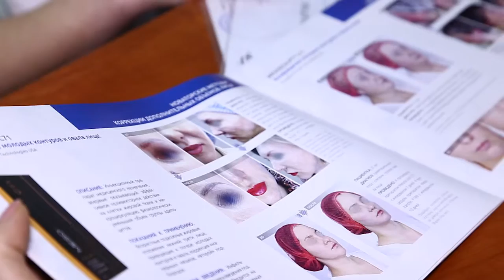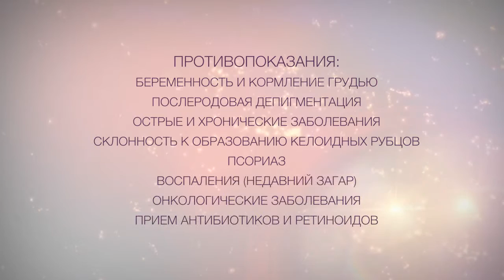Как удалить пигментацию лазером на аппарате Q-SWITCH| Лазерное удаление пигментаций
Удаление пигментных пятен при помощи аппарата «Q-SWITCH» – это современный и эффективный метод избавления от пигментных пятен.

Видео создано для студии лазерной косметологии ARISTO